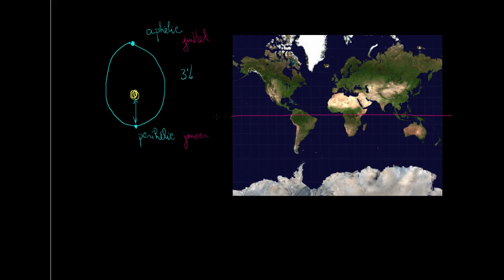Les saisons sont-elles plus extrêmes dans l'hémisphère sud ?